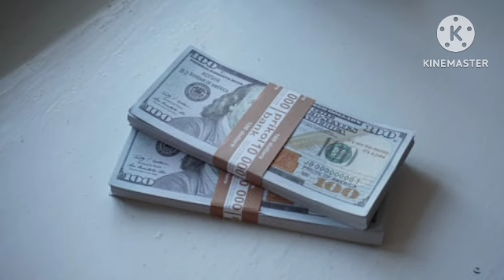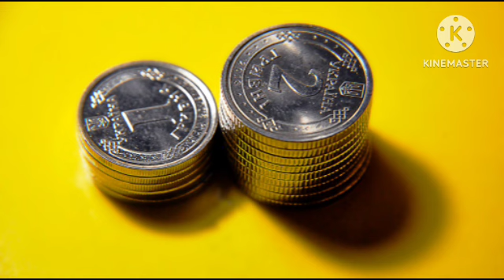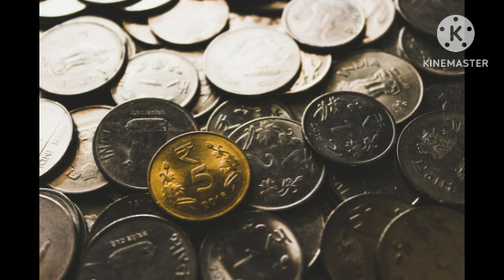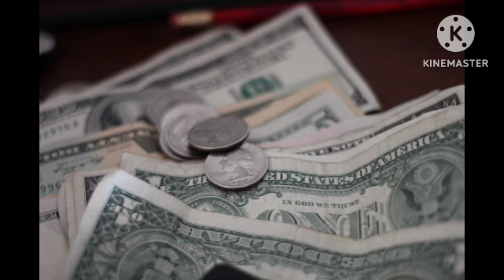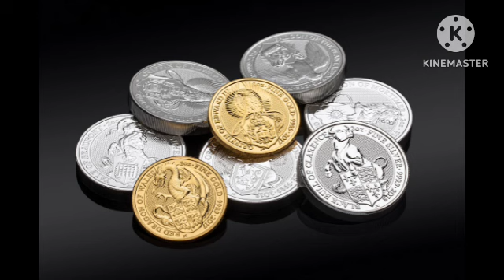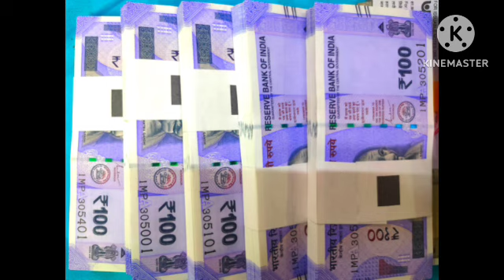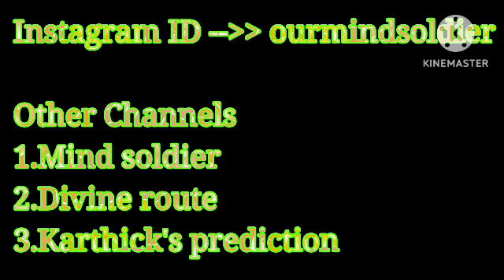அவசர பதிவு !! இன்று 222 Magic day ஒரே ஒரு 2 ரூ நாணயம் போதும் லட்ச கணக்கில் பணத்தை ஈர்க்க முடியும்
Hi Everyone !! Welcome to Divine route youtube channel !! In this video I have explained simple money attraction technique 222 magic day..How to attract money is explained in this video. To know more watch this video..Enjoy the video...